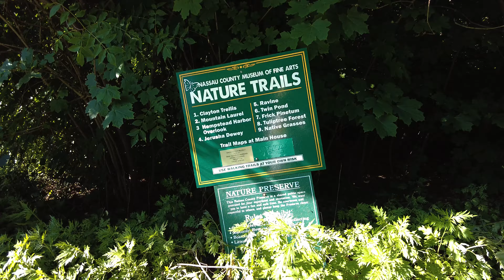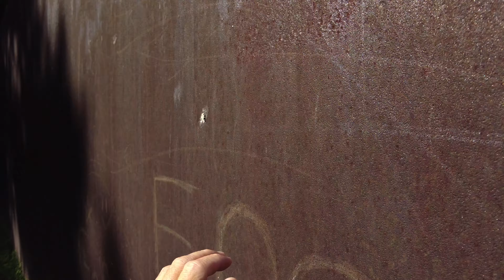Nassau County Museum of Art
Most of the Museum’s 145 acres originally belonged to William Cullen Bryant (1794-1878), long time editor of the New York Evening Post, and also a poet, lawyer, conservationist, political activist, and patron of the arts. In 1843 Bryant settled in his Roslyn home, Cedarmere, on Hempstead Harbor, adjacent to the Museum. It became an intellectual and cultural center for some of the greatest minds of the mid to late 19th century. In 1862 Bryant built a Gothic Revival board guesthouse on his Upland Farm, now the Museum property. Named for his friend and fellow poet, Jerusha Dewey, who was a frequent visitor, the cottage was restored by the Roslyn Landmark Society in 2011.